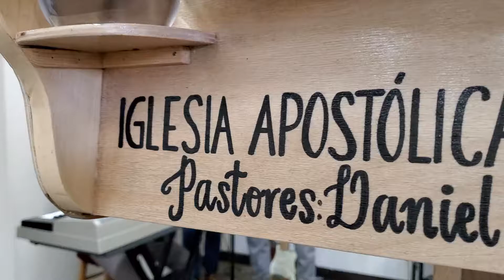"HERMOSA PRESENTACION" JOHN